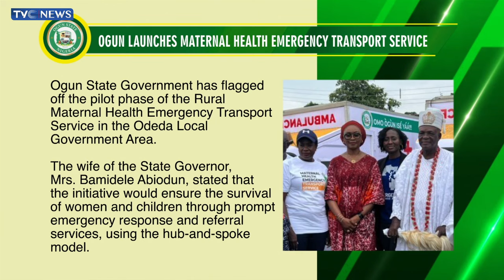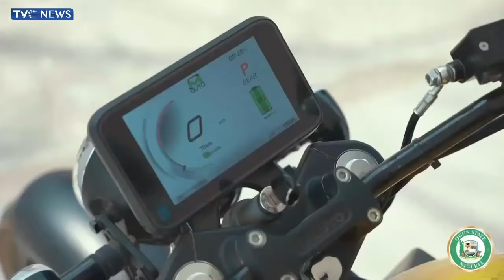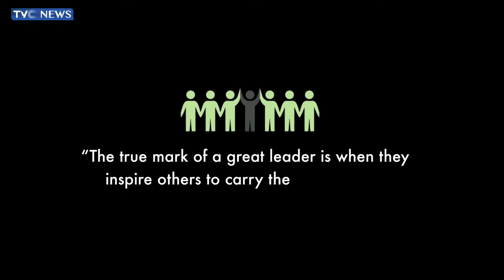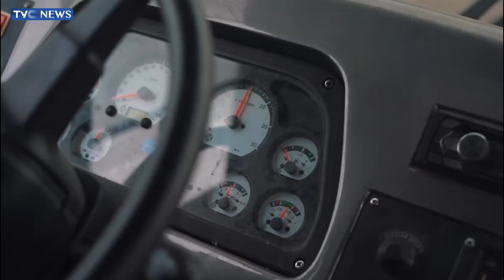SPONSORED: Gov Abiodun Meets With Transport Union Leaders, Promises More CNG Buses